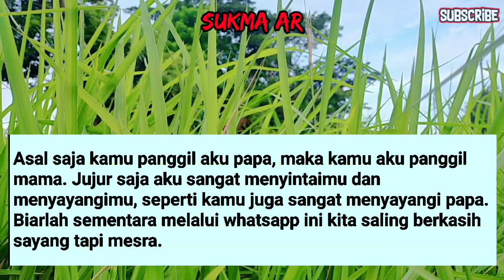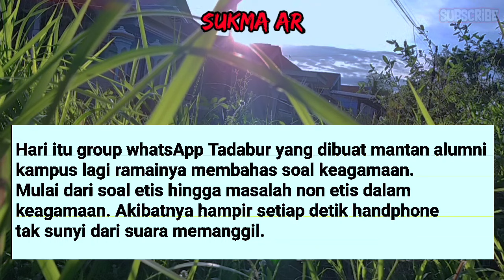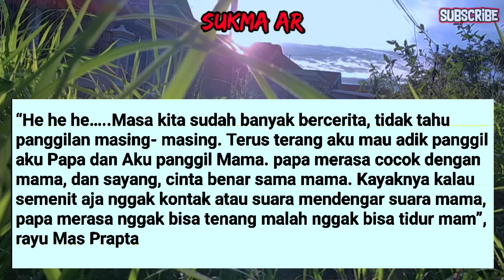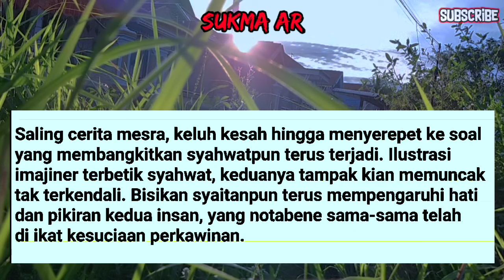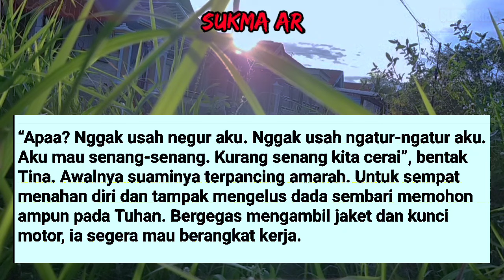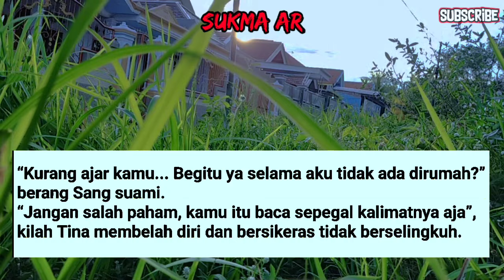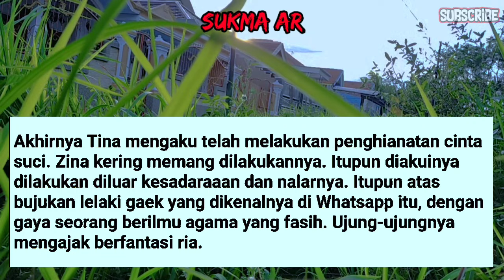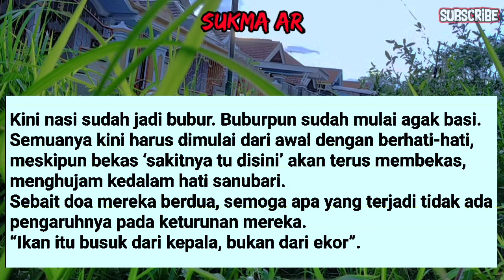KEGAGAHAN MAS PRAPTA MEMBUATKU NAIK